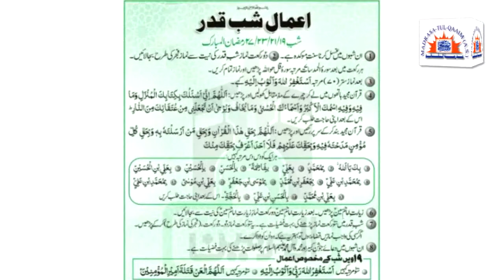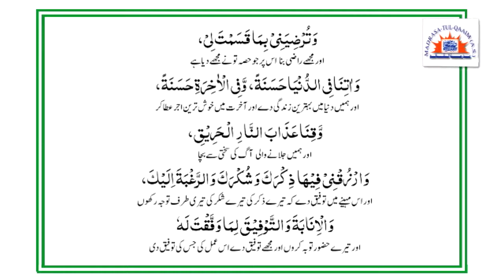Maah -e- ramzan 21st shab aur din ki dua by Maulana Mohammad Ali Naqvi